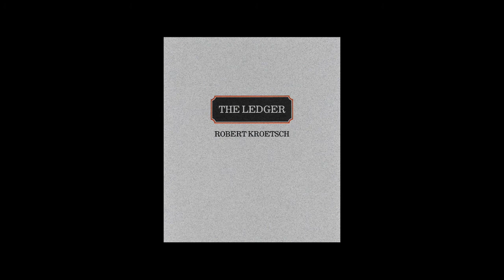The Ledger by Robert Kroetsch (as scored by David Seymour) (Brick Books)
The Ledger by Robert Kroetsch read by Karen Solie, Stan Dragland, Don McKay, David Seymour and Kitty Lewis (as scored by David Seymour)